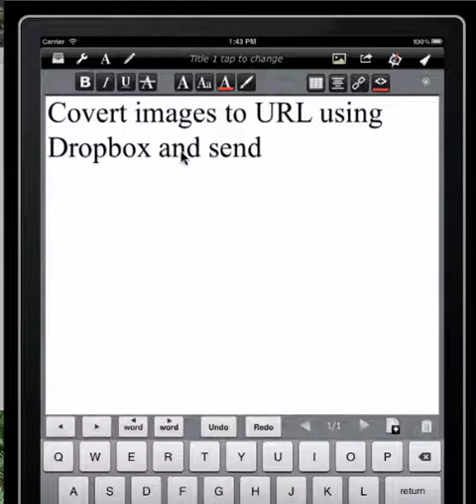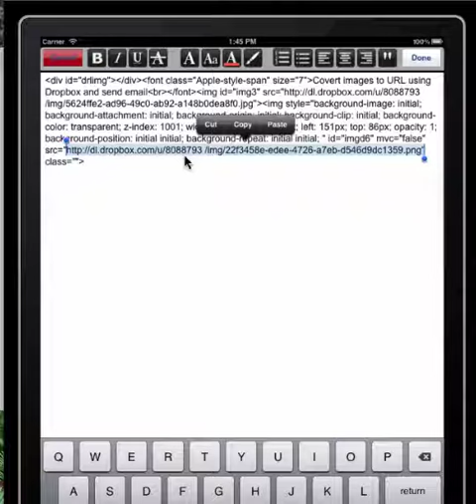BE Write conert images to URLS.mp4